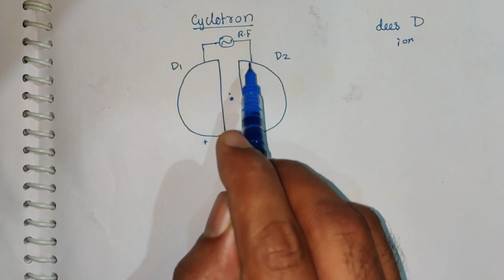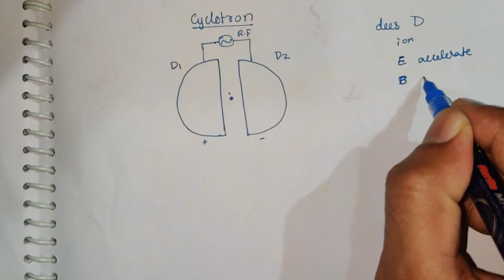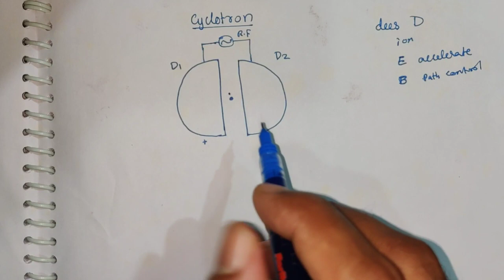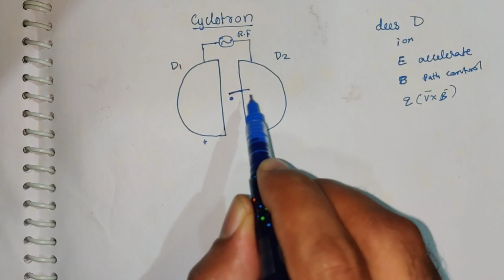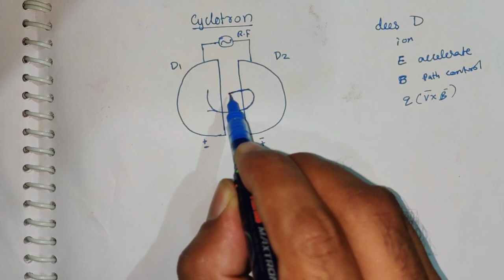Particle Accelerators Part 2